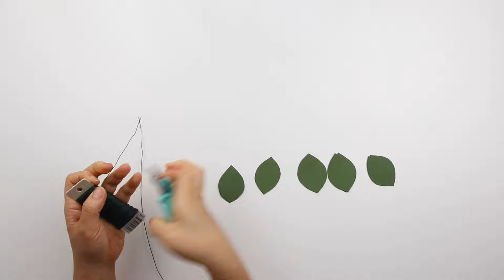DIY How to make Paper Leaves for Paper Flowers, Paper Eucalyptus, Papercrafts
We are showing you how to make an easy paper branch full of leaves to pair with your paper flowers.

Materials-
Green Cardstock Paper
Green Wire
Floral Tape
Wire Cutters